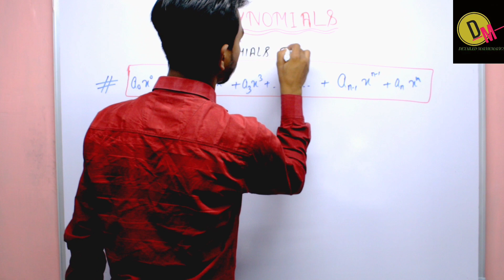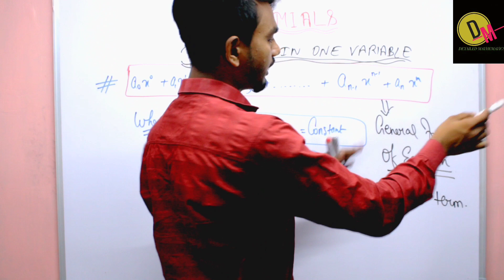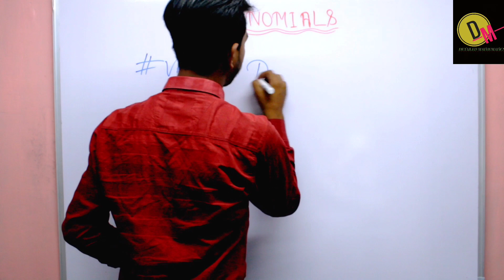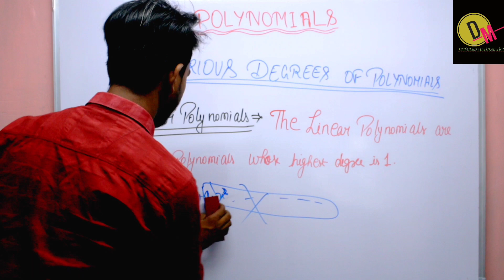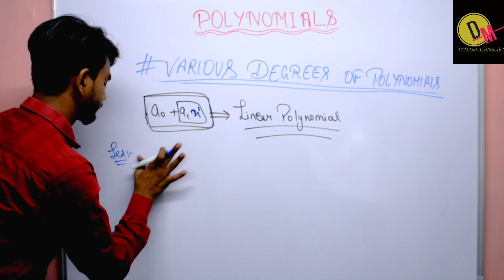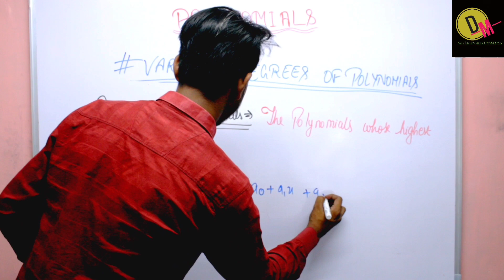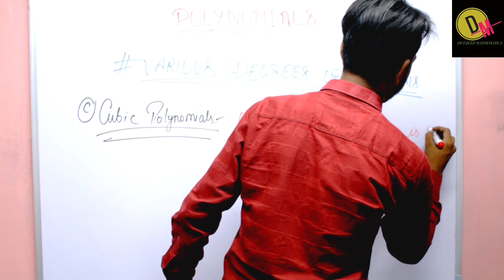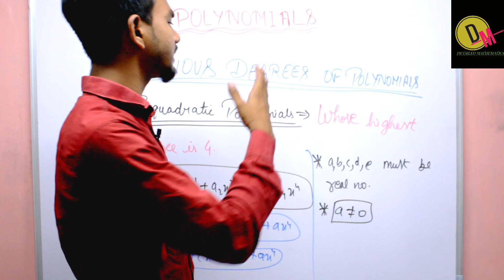Various forms of polynomials (POLYNOMIALS) Lecture-3 Class-9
This is the 3rd lecture of polynomials. In this lecture we have discuss about the various forms of polynomials with good examples in detail.

This video is  for the students of cbse, icse & all state boards of class-9.